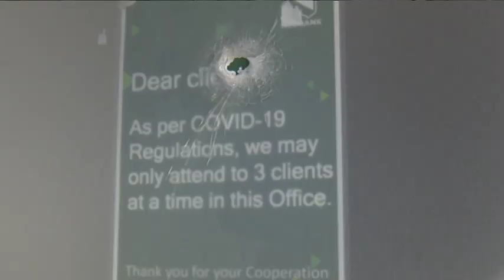NAMPOL confirms Nedbank robbers got away with N$1,3 million- NBC